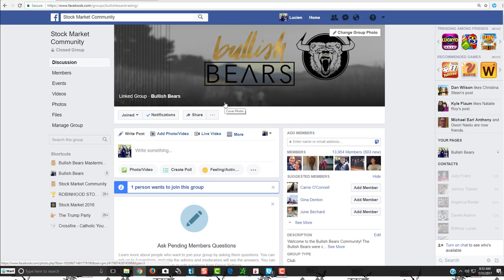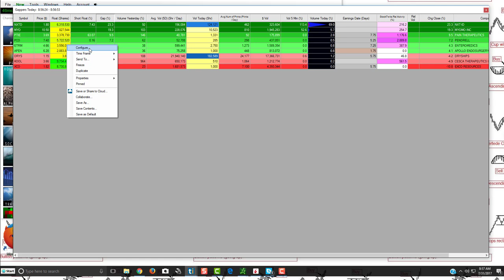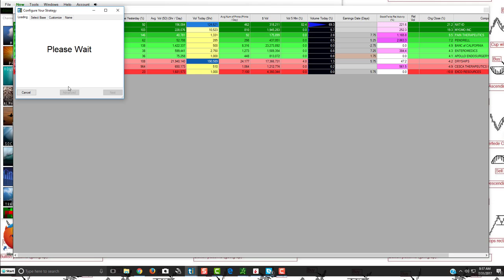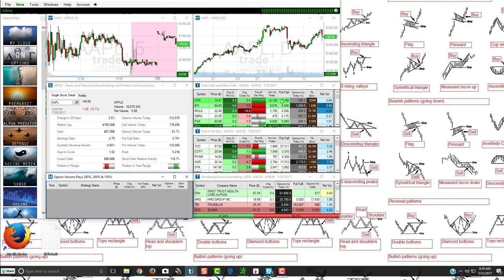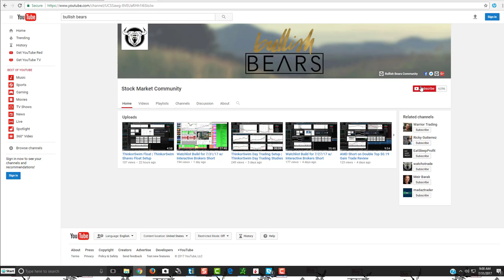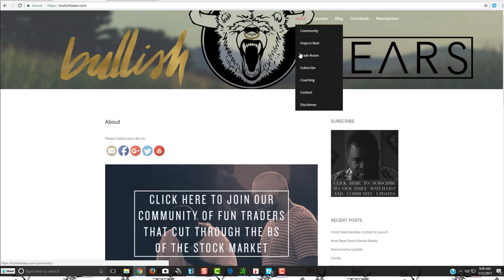Trade Ideas Scanner: How to Use Their Screener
Trade Ideas scanner video where you'll learn how to use their screener to search for movers in the premarket. Read our Trade Ideas review and receive your discount

Join Our Trading Community & Receive:
• Trading Courses
• Trade Rooms
• Live Streaming
• Alerts
• Watch Lists
• Discord Bots & Trading Tools